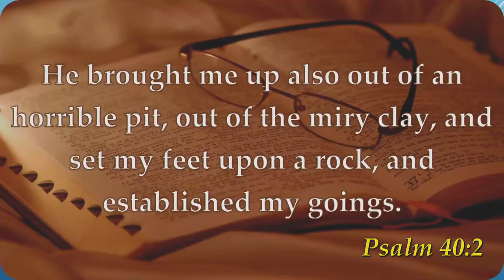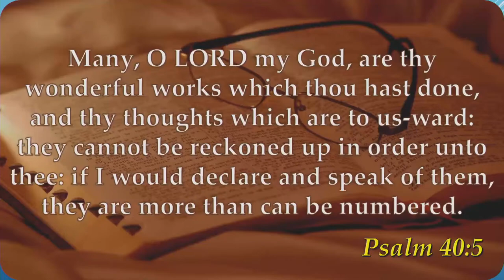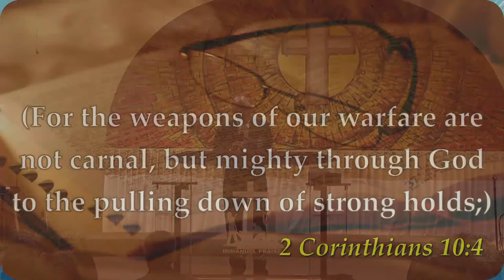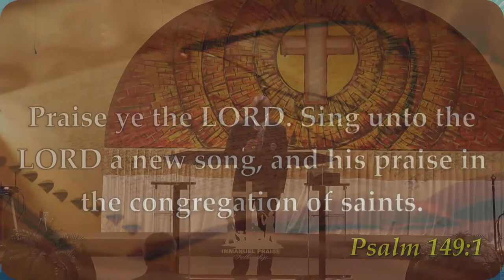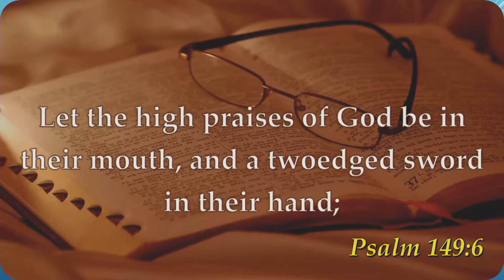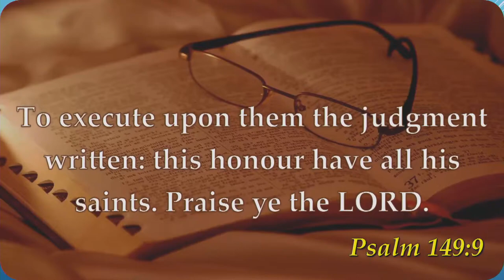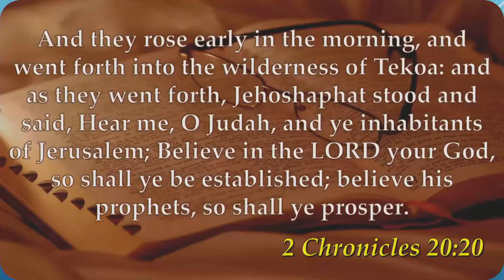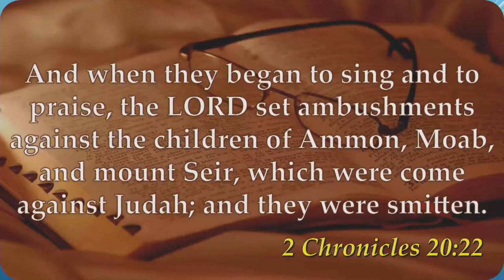"Your Weapon of Praise" Apostle Henry Alexander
Welcome the Shield of Faith Christian Center 4/14/2024
1pm Worship Service

SOF Youtube- YouTube/shieldoffaithmedia
SOF Facebook -

Ways To Give to the Ministry;
Zelle -
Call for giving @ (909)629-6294